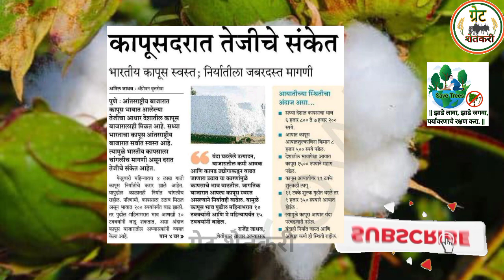⭕ कापूस उत्पादक शेतकऱ्यांना आनंदाची बातमी | कापूस दरात तेजीचे संकेत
Upcoming Video

1) kapus bajar bhav today

2) कापूस बाजार भाव आजचे

3) selu kapus bajar bhav today

4) manvat kapus bajar bhav today

5) parbhani kapus bajar bhav today

6) cotton rate today

7) akot kapus bhav

8) कपास के भाव आज

9) aaj ka kapas ka bhav

10) akot kapus bajar bhav today

11) cotton market rate today

12) kapus bajar bhav live

13) today cotton rate

14) today kapus bajar bhav

15) आजचे कापसाचे बाजार भाव

16) आजचे कापसाचे भाव

17) कापूस बाजार भाव

18) कापूस बाजार भाव आजचे live

19) नाशिक मार्केट बाजार भाव

20) मानवत कापूस बाजार भाव

21) kapus bajar bhav update

22) कापूस बाजार भाव अपडेट

23) कापूस बाजार भाव आज

24) kapus bajar bhav

25) kapus bhav today

26) कपास का भाव आज का

27) kapus

28) cotton bhav today

29) kapus market today rate

30) cotton rate

31) cotton market rate

32) kapus bhav

33) bajar bhav today

34) aajcha kapus bhav

35) market bhav today

36) kapus rate today

37) kapus market bhav

38) kapus bhav today Nashik

39) aajcha kapus bajar bhav

40) today's rate of cotton

41) kapus bajar bhav todaylive kapus bazar bhav

42) aajche kapsache bhav

43) kapus bajar bhav today live

44) kapus bajarbhav aajcha

45) कापूस बाजार भाव आजचा

46) कापूस बाजार भाव आजचे

47) कापूस

48) कापूस भाव लातूर

49) कापूस बाजार भाव

50) कपास मंडी भाव आज का

51) नासिक मंडी कपास भाव आज का

52) आजचा कापूस

53) कापूस भाव

54) कापूस बाजार भाव आज

55) आजचे बाजारभाव

56) आजचे कापूस बाजार भाव

57) बाजार भाव आजचे

58) आजचे कापसाचे भाव सांगा

59) महाराष्ट्रातील मख्य बाजार समितीचे कापसाचे भाव

60) मुख्य बाजार समितीचे कापसाचे भाव

61) नाशिक जिल्ह्यातील आजचे कापसाचे बाजार

62) कापसाचे बाजार भाव आज

63) अकोट कापुस बाजार भाव